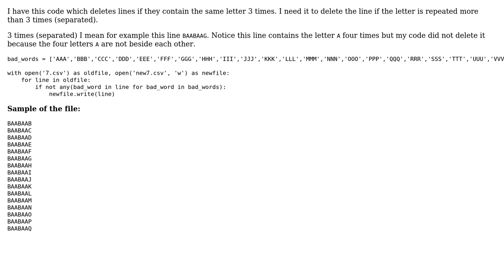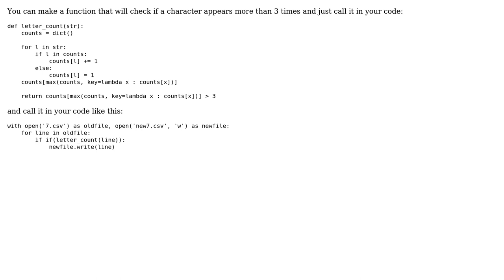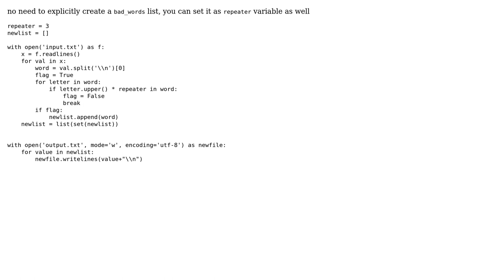Delete lines that contain the same letter more than 3 times (4 Solutions!!)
Delete lines that contain the same letter more than 3 times

With thanks & praise to God, and with thanks to the many people who have made this project possible! | Content (except music & images) licensed under CC BY-SA | Music | Images & others | With thanks to user Tomerikoo user QOPS user Caldazar user alec_djinn user aaddkah and the Stack Exchange Network Trademarks are property of their respective owners. You are responsible for your own actions.